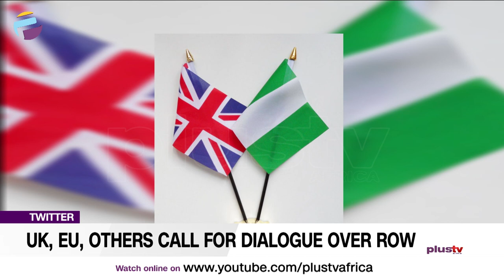UK, EU, Others Call For Dialogue Over Row | NEWS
The United Kingdom (UK), Canada, Republic of Ireland, Norway, and those of the European Union (EU) have called for dialogue in resolving the Nigeria-Twitter faceoff.
The countries made the call in a joint statement made available to journalists on Saturday in Abuja.